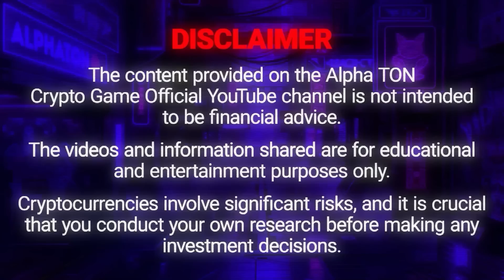What Happens When ALL 21 Million Bitcoin Are Mined? 🤯🤔🐺 Alpha Wolf Academy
🚨🚨🚨 DAILY SECRET HUNT 🚨🚨🚨
1. Watch this video carefully
2. Find numbers and collect a code
3. Enter a code in the game
4. Get 50.000 Alpha TON coins
The code is active only for the first 24 hours since the video was published!

🐺 Hello, Wolves! Today, we’re venturing into the fascinating future of Bitcoin’s maximum supply—what happens when all 21 million coins are mined? What will keep miners motivated when block rewards drop to zero? Let's venture into the unknown and speculate on Bitcoin’s survival and success.

🚀 Key Topics:
Bitcoin mining rewards history from 2009 to now
The effect of halving on miner rewards
Alternative revenue streams for miners
The role of major Bitcoin investors in network security